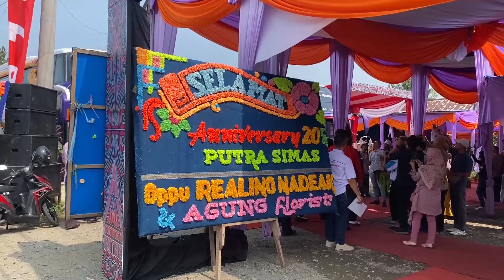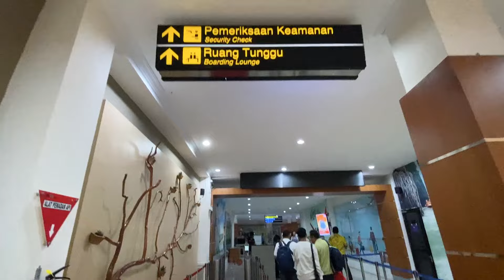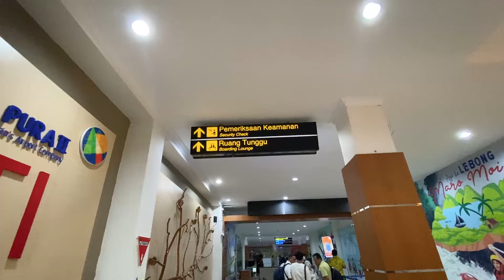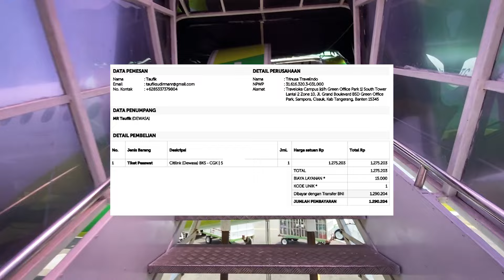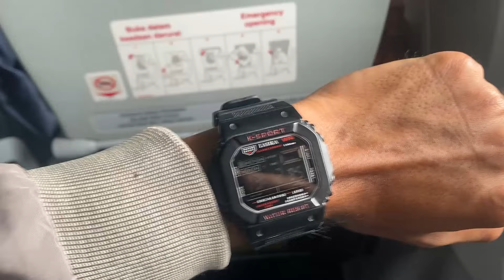MURAH & NYAMAN ! Trip Bengkulu - Jakarta Bersama Citilink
Ini merupakan video penerbangan saya bersama maskapai Cilitink dari Bengkulu menuju Jakarta, ada beberapa hal kenapa saya menggunakan maskapai yang satu ini, seperti tiketnya yang bisa dibilang masih terjangkau, crew dan pelayanan yang ramah, kursi penumpang dan kabin yang cukup luas dan lain - lain. Dari hal tersebut membuat saya ingin mencobanya secara langsung serta membagikannya kepada teman - teman semuanya memalui video ini, baik harga tiket, armada, pelayanan hingga fasilitasnya.
Dan inilah perjalanan saya bersama maskapai Citilink dari Bengkulu menuju Jakarta.